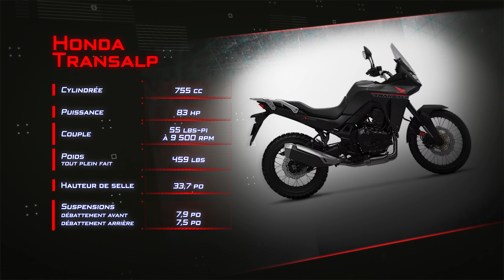Essai Honda Transalp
Eric Ménard essai la hondatransalp 2024 au Show de Moto